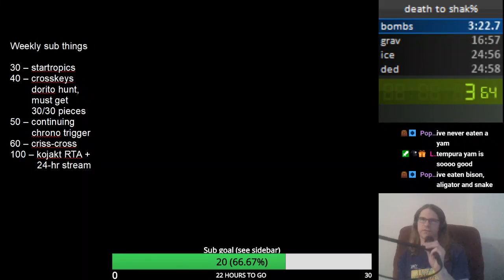Death to Shak PB (19:34)